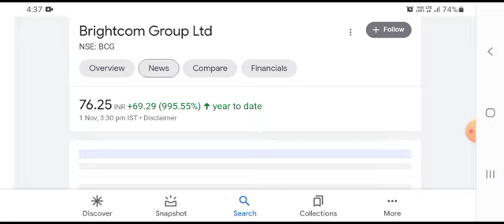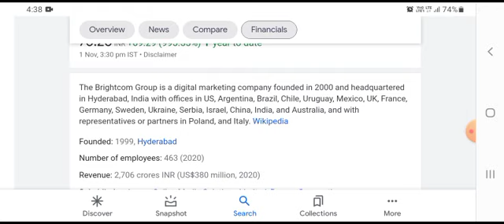Brightcom Group Ltd 🤑 Breaking News 🧐 1000 शेयर के बदले मिलेंगे 5000 शेयर 🔥 2025 का Target जान लो!🚀